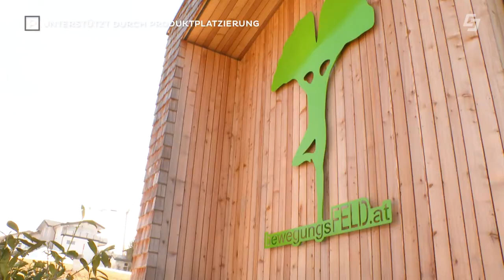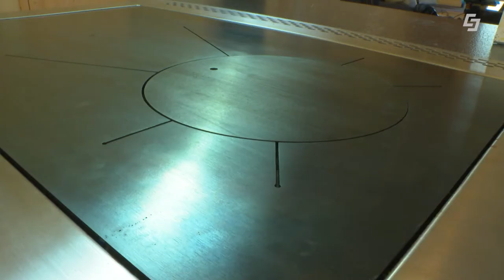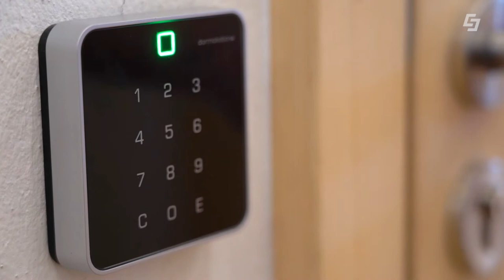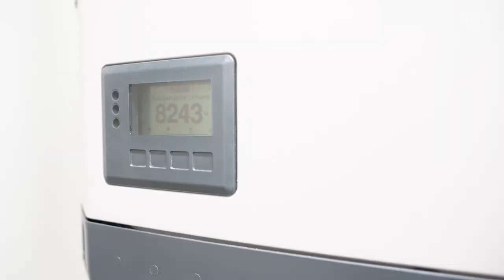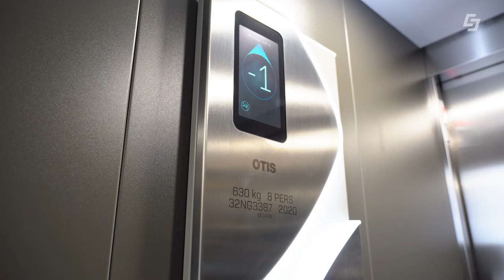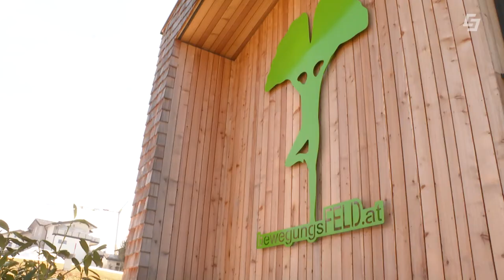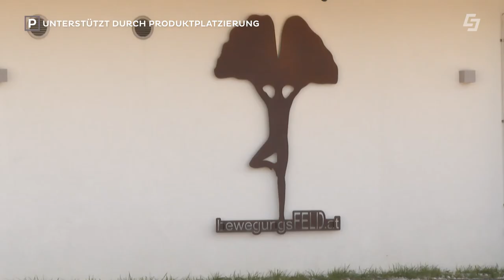🌱Green Living | Nachhaltige Therapie-Praxis, Kletterhalle & Wohnraum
Eine nachhaltige Therapie-Praxis mit einer Kletterhalle und reichlich Wohnraum, klingt verführerisch? Oh ja! Unser Green Living-Team rund um Reporterin Lydia Stögner hat das Therapie-Zentrum "Bewegungsfeld" in Faistenau im Salzburger Flachgau besucht. Agnes und Guido Wölfle haben beim Bau auf rein natürliche Baustoffe gesetzt. Die Heizung funktioniert mit einer Luftwärmepumpe, dazu gibt es eine Photovoltaik-Anlage am Dach und sehr gute Dämmung im Massivholzbau. Die Energieeffizienz des Gebäudes hat den Hausherrn selbst überrascht. Das Zusammenspiel der PV-Anlage mit der Dämmung funktioniert sehr gut. Als Experten-Tipp verrät Architekt Christoph Mösl die wichtigsten Themen rund um die Grundrissplanung eines neuen Gebäudes. Worüber soll sich ein Bauherr Gedanken machen? Was brauche ich beim Hausbau wirklich? Christoph hat dabei den wichtigsten Tipp, wie Sie beim Hausbau richtig Geld sparen können!

Mehr Informationen und Tipps zum Hausbau, Sanierung und Energiesparen finden Sie

00:00 Intro
01:03 Begrüßung & Themenübersicht
02:14 Das Projekt "Bewegungsfeld"
02:55 Die Wohnung
07:01 Die Dach-Terrasse
08:50 Experten-Tipp: Grundrissplanung & Sparen
15:26 Das Therapiezentrum
17:14 Technikraum im Keller
18:21 Physiotherapie Räume
20:41 Outro